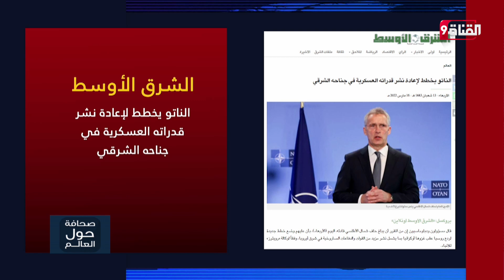الناتو يخطط لإعادة نشر قدراته العسكرية في جناحه الشرقي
Nilesat (النايل سات): 11603 أفقي